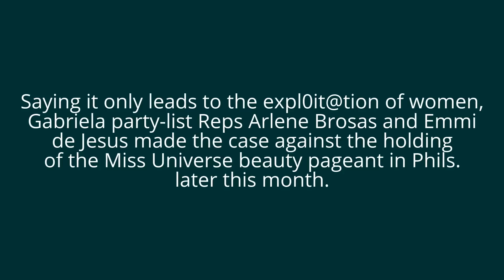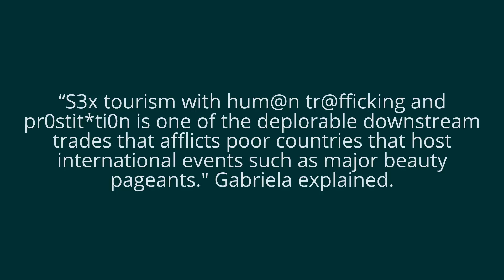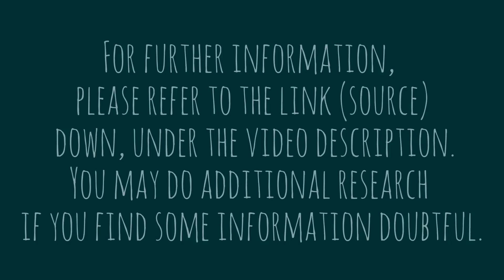Kill joy? Gabriela airs opposition to Miss U pageant in PH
Saying it only leads to the expl0it@tion of women,
Gabriela party-list Reps Arlene Brosas and Emmi
de Jesus made the case against the holding
of the Miss Universe beauty pageant in Phils.
later this month.
watch and share
source: